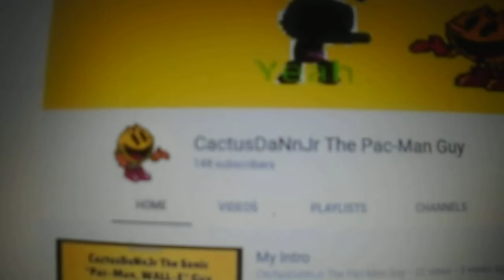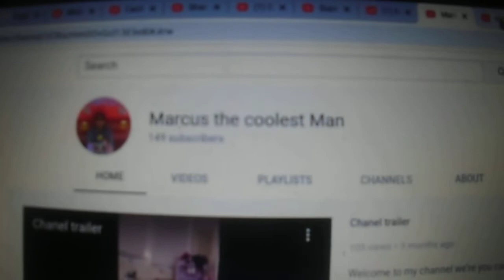Jay Kizer salutes S2 E42: VideoGuyIsAwesome99